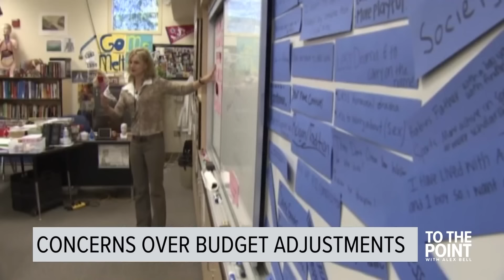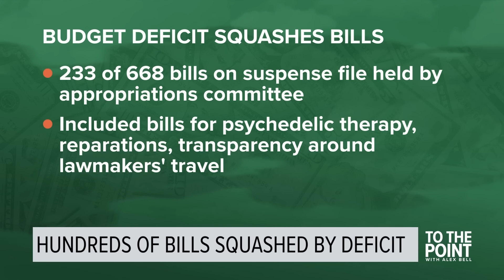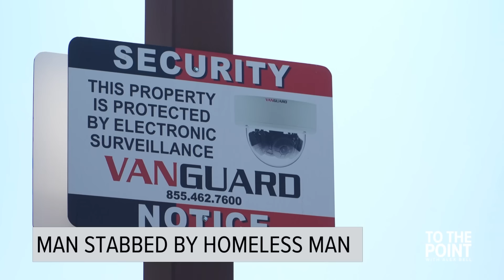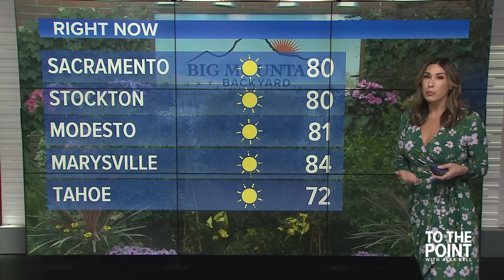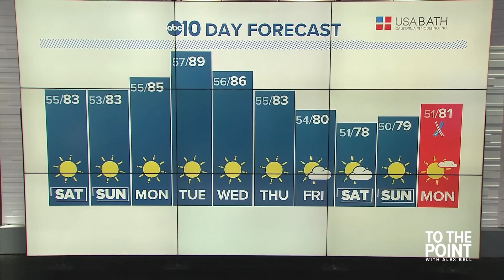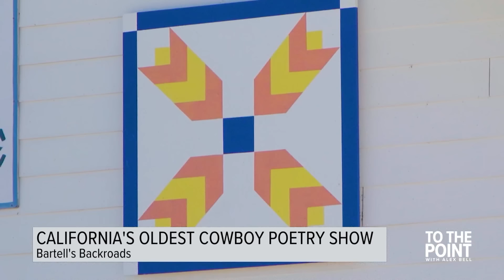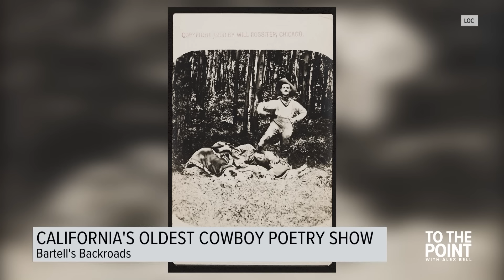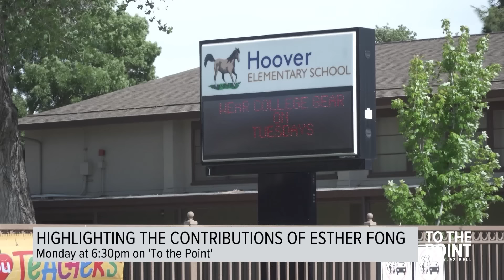UC files charges against worker strike | May 17, 2024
To The Point with Alex Bell | May 17, 2024 full show